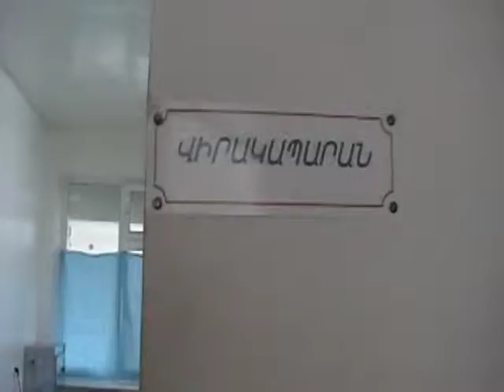Post surgery recovery room